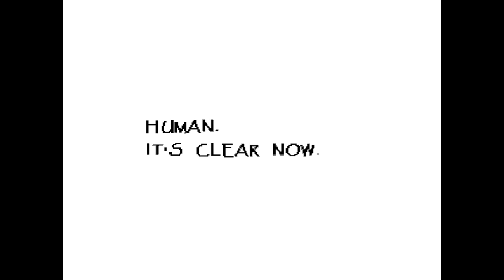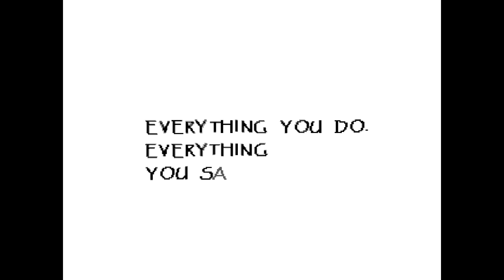Undertale Secrets & Easter Eggs Playthroughs #7